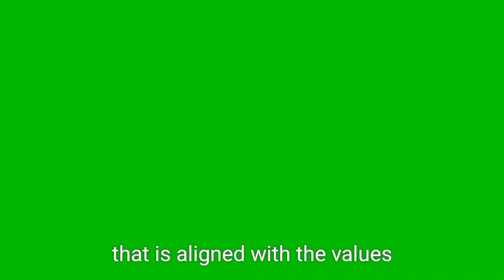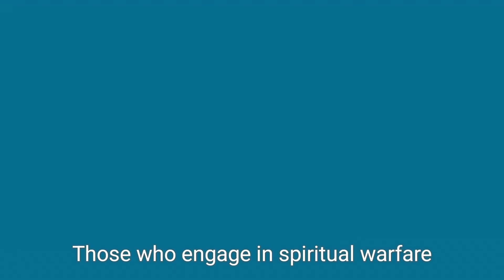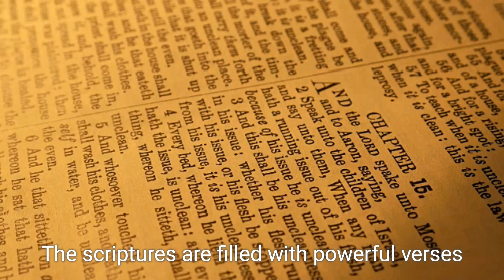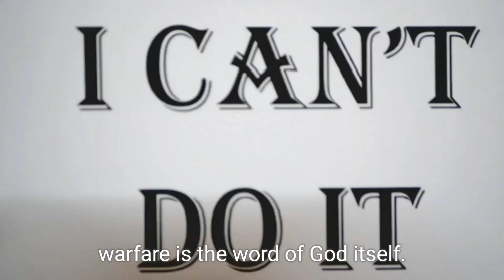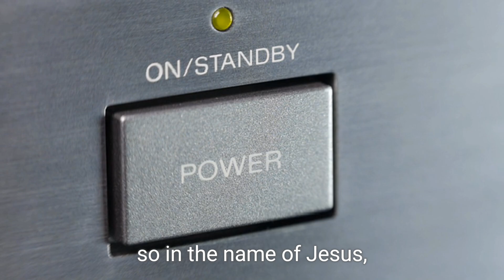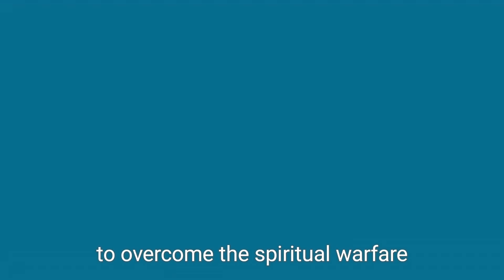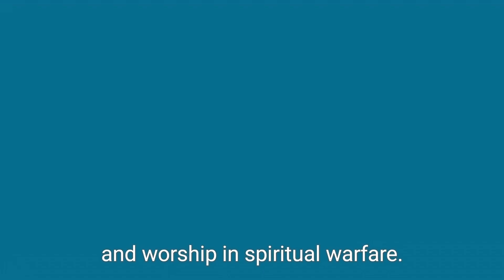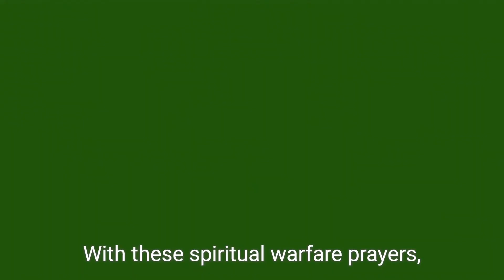What Is Spiritual Warfare | Scriptures and Prayer's to help you get through it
Spiritual warfare is a Christian concept that describes the internal and external battle against evil forces, or demons, that are thought to interfere with human affairs. It is based on the biblical belief that God put enmity between the seed of the serpent and the seed of the woman as a result of the fall of man, creating a conflict between the Kingdom of God and the Kingdom of darkness. These enemies of God include Satan, demons, fallen angels, and sin, such as lust, pride, or lust of the eyes or flesh.

Some say that signs of spiritual warfare include:

Feeling depressed or discouraged

Having nightmares or bad dreams

Feeling like people are attacking you because of your faith

Feeling overwhelmed by fear and anxiety

Some tips for encountering spiritual warfare include:

Recognizing the spirit as one of darkness

Saying the name of Jesus and casting out the presence in his name

Praying scripture

Inviting the Holy Spirit into the space

Repenting and/or breaking agreement

Asking the Holy Spirit what else to pray

Praying in tongues

Thank you so much! I'm truly grateful for your support!❤️🤗😊

I use my own pictures and videos as well as Pexel. When creating content. I do use text to voice in my videos. But,  eventually I plan to start having live chats.  Weekly membership lives as well as doing it for the channel page from time to time.

I do post a lot about Lupus,  the reason being I've been living with Lupus for 25 years and I'm very passionate about awareness. I'm passionate about a lot aa you can see.  I used to be a chef and I went to Culinary school after high school as well. I went to school, and worked as a CNA for 10 years before getting sick. I'm very spiritual and I just like to make content on the things I can,  to hopefully help in some way.  it's my passion and I want to help people in any way I can.

Thanks so much! I appreciate each and every one of you very much. ❤️